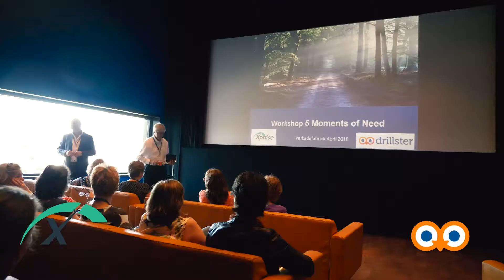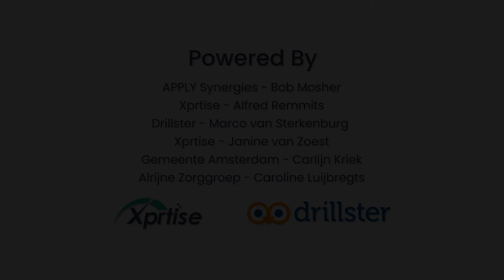Customer event Drillster & Xprtrise - 19 April 2018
The aftermovie of the PerformanceSupport and AdaptiveLearning event that Drillster and Xprtise organized on the 19th of April 2018.

Watch the feedback from the participants.